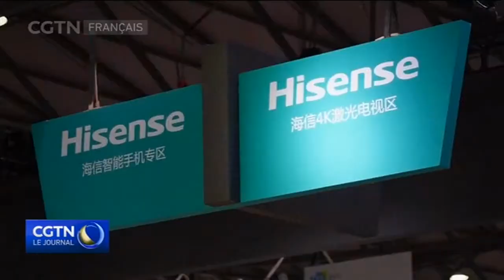Le monde des affaires américain inquiet par les droits de douane décidés par Donald Trump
Les chefs d'entreprise américains ressentent les effets des actions de Trump. Vendredi, trois organisations ont publié une déclaration critiquant la décision du gouvernement relative aux droits de douane.